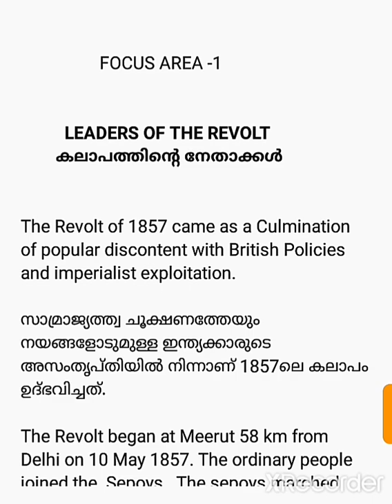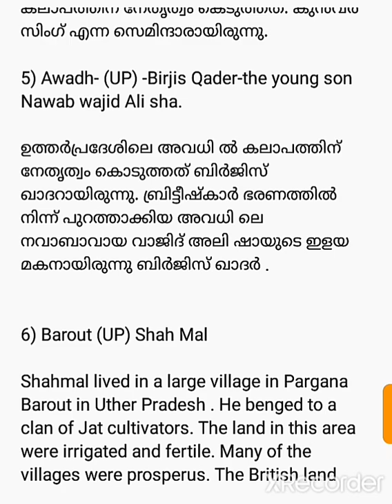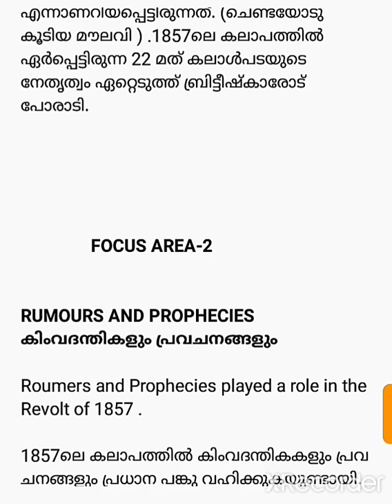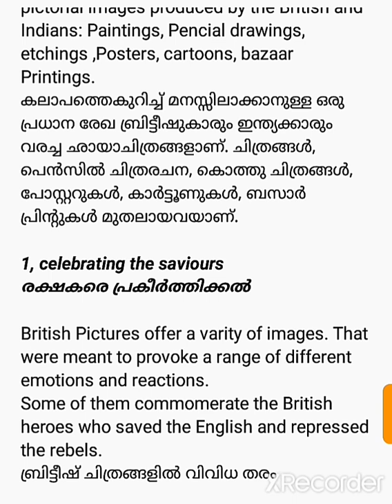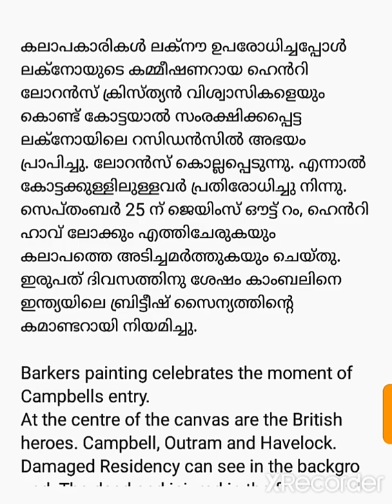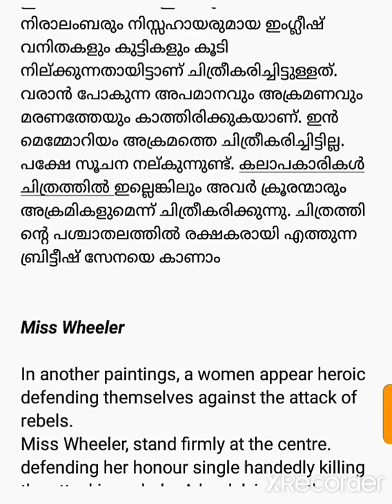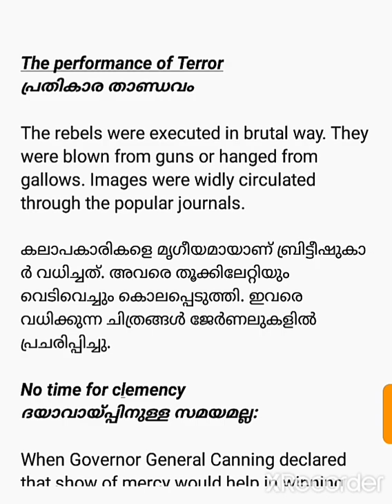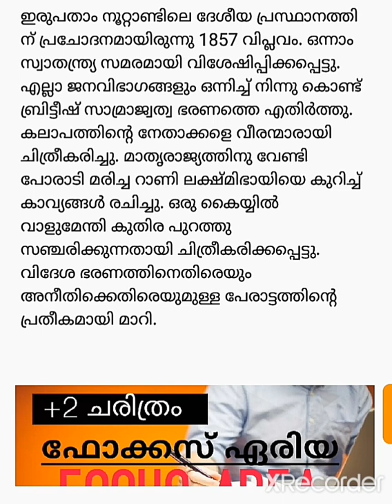PLUS TWO HISTORY: FOCUS AREA 6: REBELS AND RAJ/ കലാപകാരികളും ബ്രിട്ടീഷ് രാജും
Focus Area
1) Leaders of the Revot.
2) Rumours and prophecie
3) Images of the revolt.

￼ പ്ലസ് ടു ചരിത്രം ഒബ്ജക്ടീവ്

Chapter-1-Harappan culture-complete.
chapter-2 Kings farmers and towns
complete (Mala )
complete (Mala & Eng)